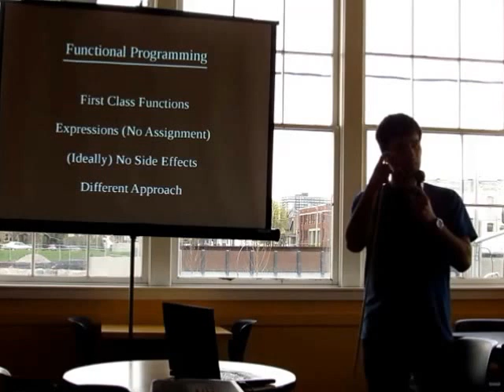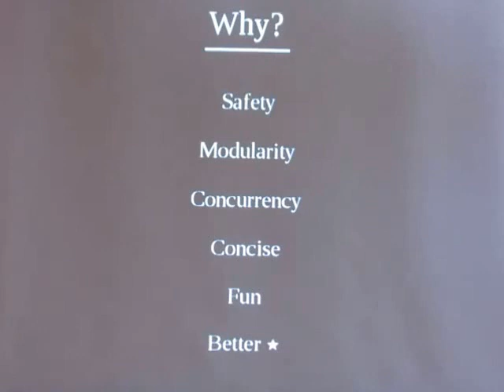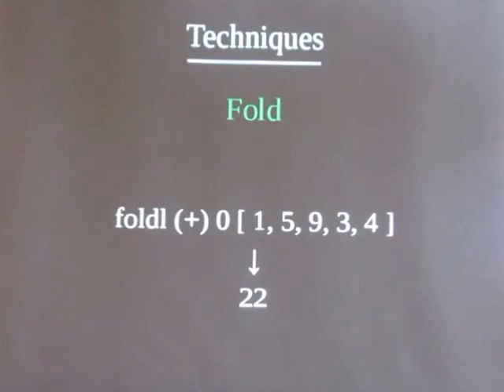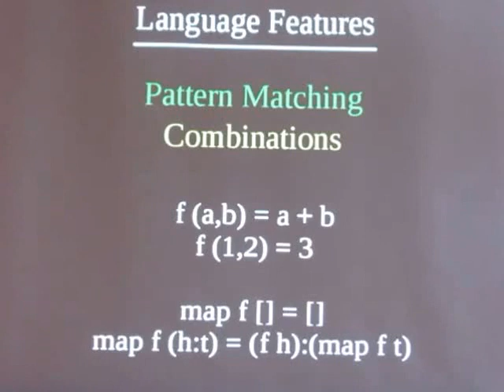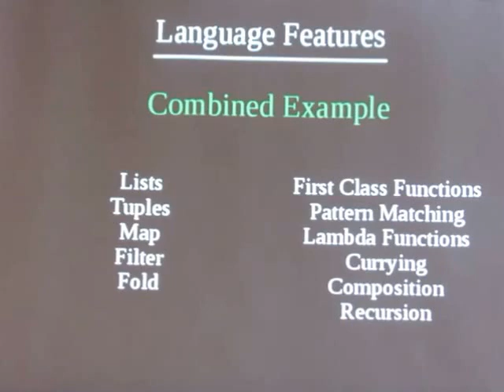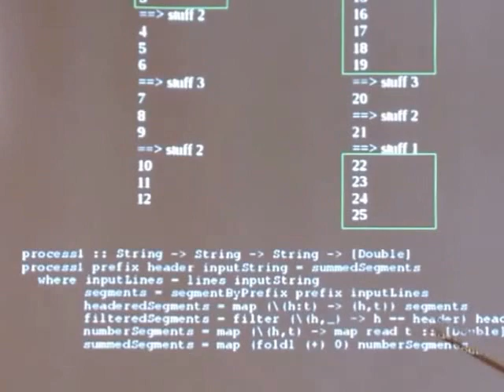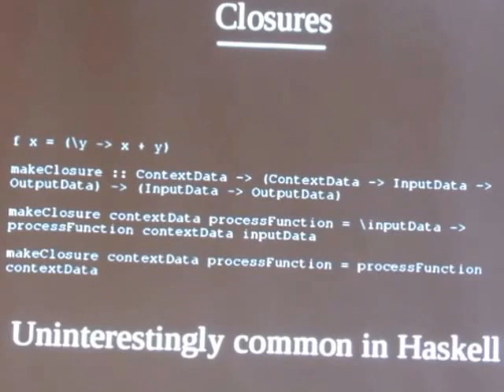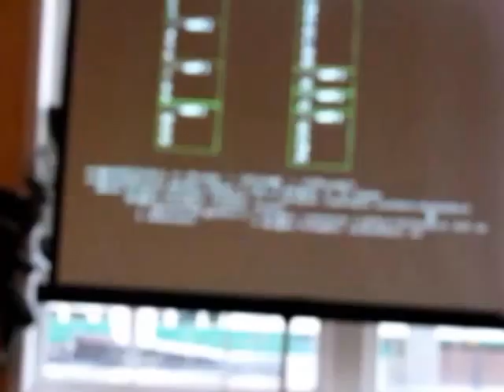Introduction to Functional programming and Haskell. Part 1